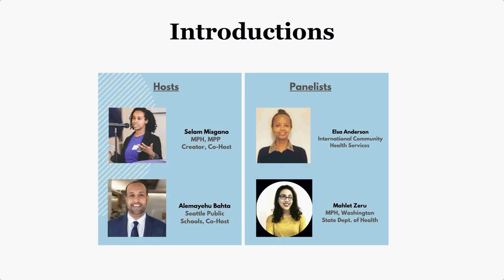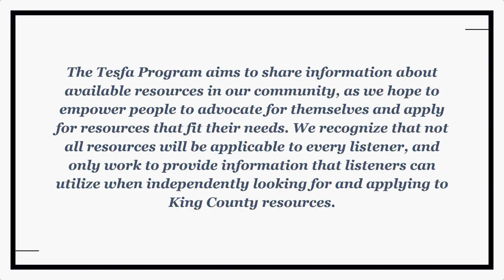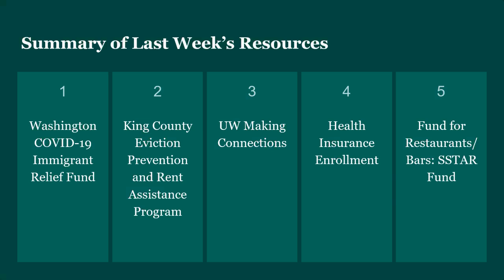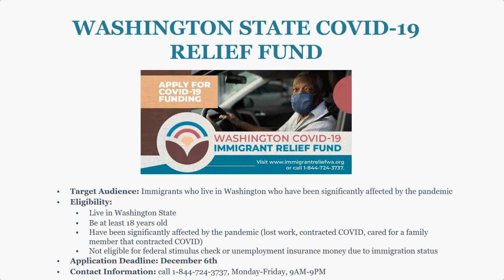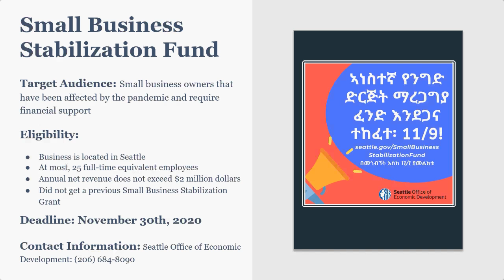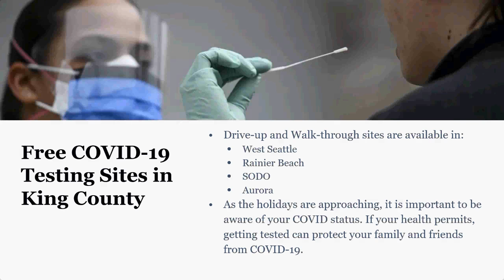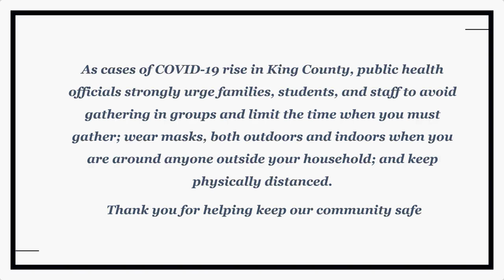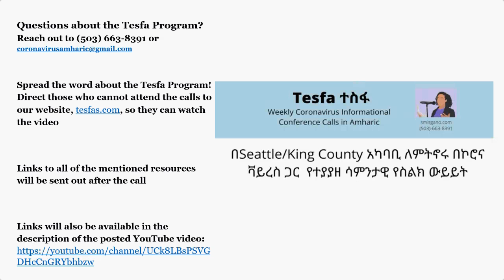Community Conversation November 15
Links mentioned in the video + video timestamps:

0:00 Introduction + Summary of Last Week's Resources
3:45 Health and COVID-19 Relief Fund
13:55 Small Business Support
18:44 Current Events: Free COVID-19 Testing
21:45 Community Discussion

The Somali Youth and Family Club is handing out $400 food vouchers on a first come first serve basis this week!. No personal information is required!

Monday November 16th 2-5pm
Creston Point Apartments
13445 Martin Luther King Jr. Way S. Seattle, WA 98178

Wednesday November 18, 2-5pm
Brich Creek Youth & Family Services
12910 SE 273rd St. Kent, WA 98030

Links/Phone numbers mentioned during out program:

1. WA COVID-19 Immigrant Relief Fund: immigrantreliefwa.org and 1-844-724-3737

As always:
Call 211 for urgent information and resources
Call 911 for emergencies